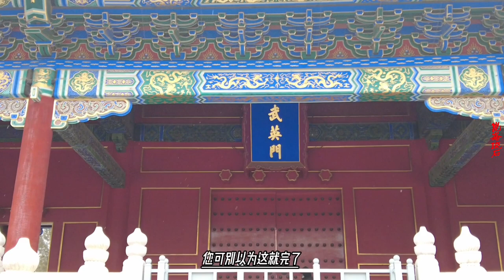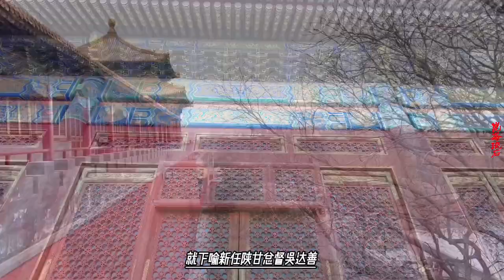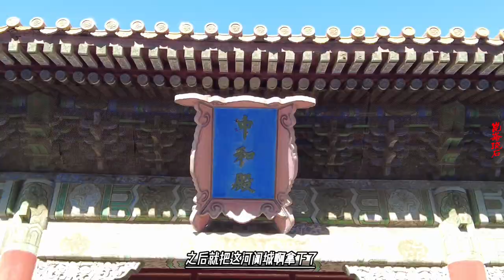乾隆很着急，兆惠竟然让大小和卓打怕了，不敢出兵打仗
乾隆很着急，兆惠被大小和卓打怕了，不敢出兵救援和田乾隆接到和阗告急后，是心急火燎，在对各城伯克的妻儿被杀表示哀悼，下旨加恩抚恤之外，主要是对兆惠的行动迟缓，表示完全不可理解。
乾隆在给兆惠的谕旨中，质问兆惠等人：
“前兆惠等被围，富徳奋勉应援，至和阗被围亦急，何以未闻往救？若谓兵力不足，则兆惠一军尚能与贼相拒，况两队会合，转患其弱耶？”
就是说前面兆惠被围的时候，富德全力救援，现在和阗被围，情势危急，怎么不去全力相救了？如果说是因为兵力不足，那么当初兆惠带着三四千人，尚能和敌军抗衡，现在富德率军，兵合一处。反而倒兵力转弱了？